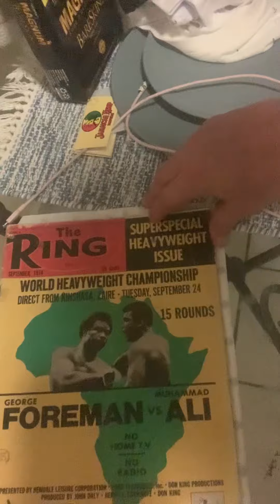My reaction to Subriel Matias vs Liam Paro ￼